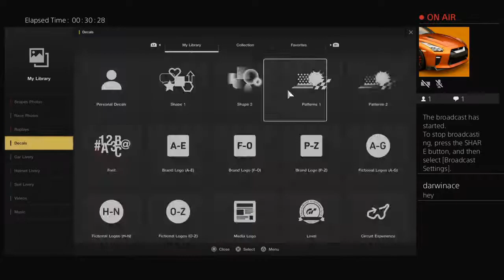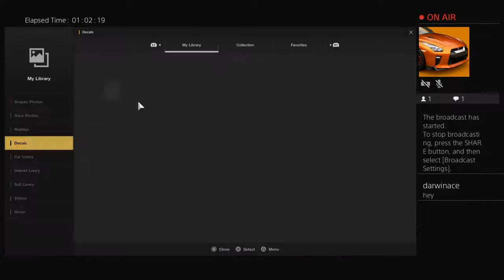Gran Turismo Sport Champion 42 Swift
Timelapse of the cloning for my very first livery design in gran turismo sport, the Champion 42 Civic. I added some of my new trending patterns with the chilean shield and the signature drdrone sponsor.

Credits to the music:
Dj CUTMAN - Lost Beats & Found Friends - 77 ft. Blitz Lunar